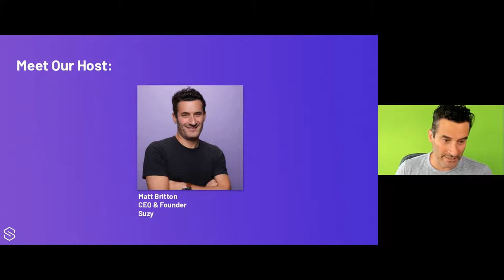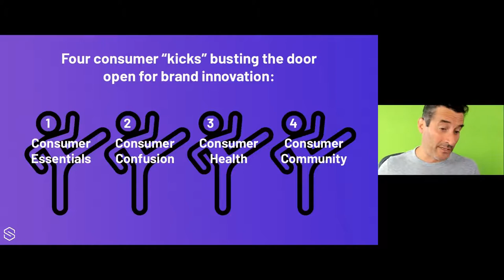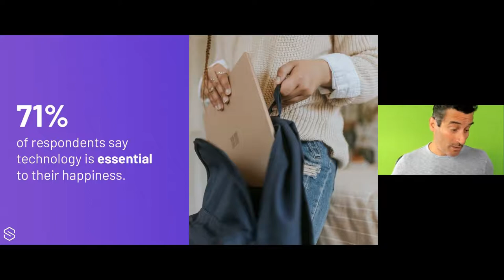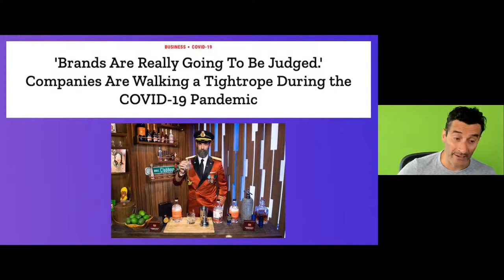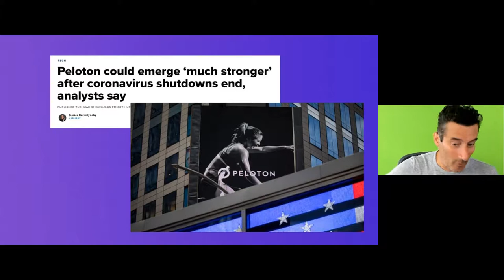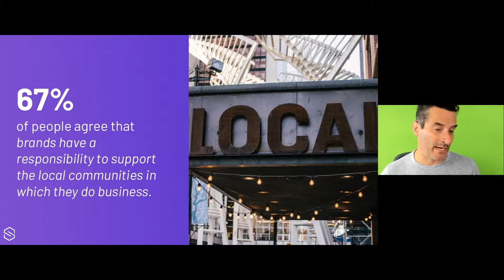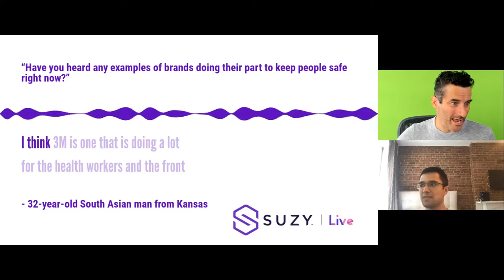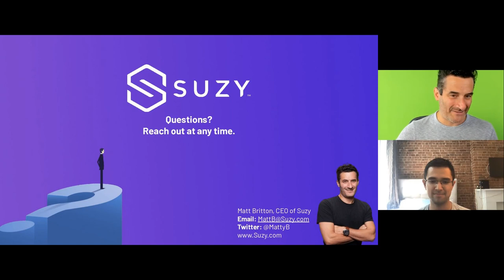State of The Consumer: Innovating Through Adversity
“Adversity gives birth to greatness,” the Buddhist philosopher Daisaku Ikeda once said. If there’s any truth to that mantra, then the many challenges we’ve faced this year may pave the road to a brand new renaissance of rapid growth and cross-category innovation.

In our most hopeful consumer report to date, Suzy CEO and Founder Matt Britton will leverage valuable new insights from our market research platform — including video of real, one-on-one consumer interviews from on-demand network of screened and verified consumer — to unravel the perfect storm of circumstances that brands can use to break out of category silos, create all-new business opportunities, and connect to consumers more meaningfully than ever before.

- How consumers are reevaluating previously-held priorities and embracing new methods to fulfill their needs.
- Which of the biggest cultural “kicks” have left the door open for new growth opportunities.
- What successful companies are already doing to break out and innovate beyond category boundaries.
- Emerging areas of development for new products, branding, messaging, and more.